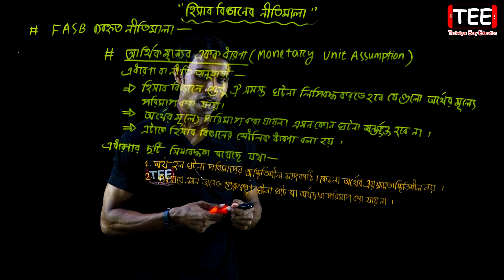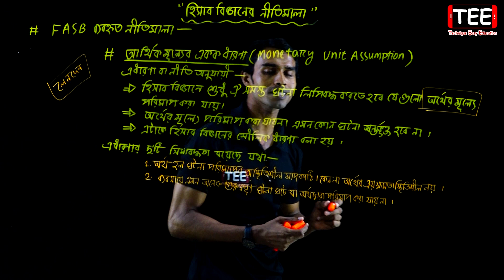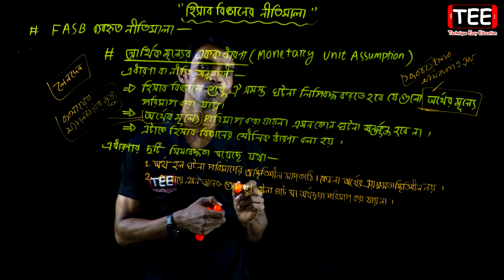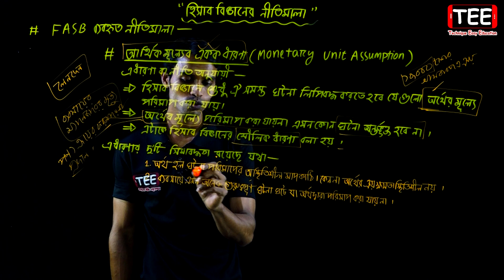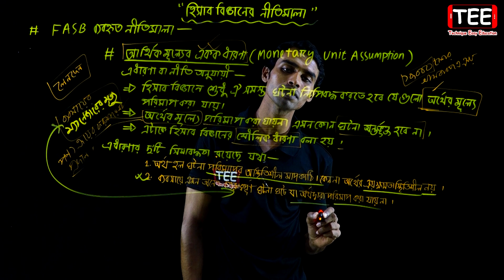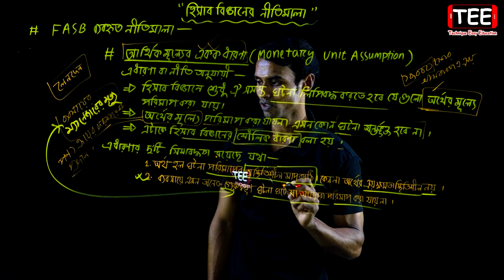FASB ব্যবহৃত নীতিমালা || হিসাববিজ্ঞানের নীতিমালা || HSC Accounting 1st Paper Chapter 5 (Part-2)